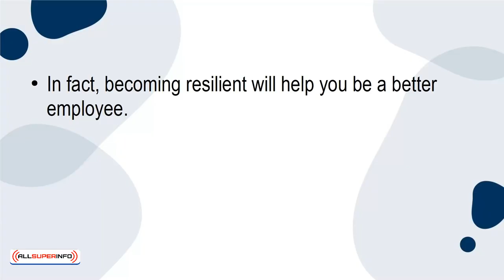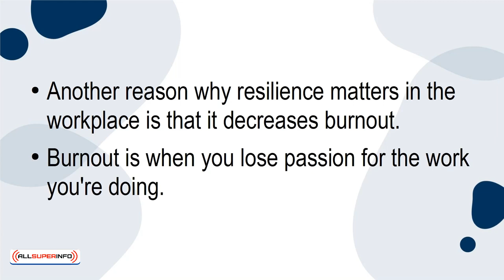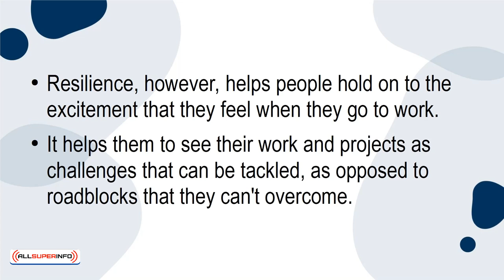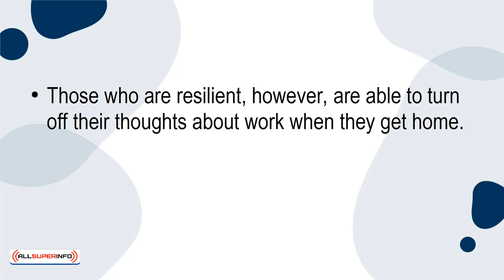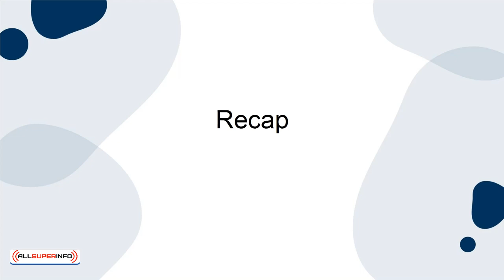05 4 Reasons Why Resilience Matters in the Workplace